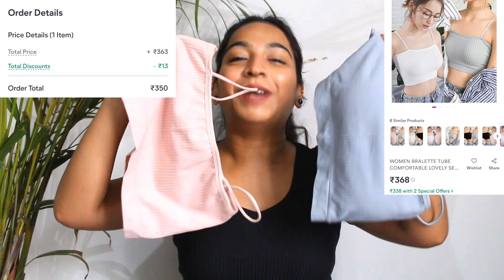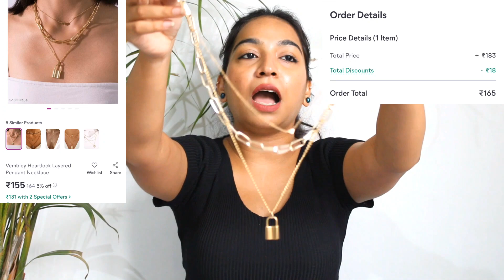Huge *MEESHO* Products Every Girl Should Have | Random Finds | Cheapest & Useful Things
Hi Everyone,
👉🏻 Topic: Huge *MEESHO* Products Every Girl Should Have | Random Finds | Cheapest & Useful Things
(Total 9 items)

👉🏻 Comment down for any questions

Copyright: Request you all not to use any photos, videos, audio, or content without consent.